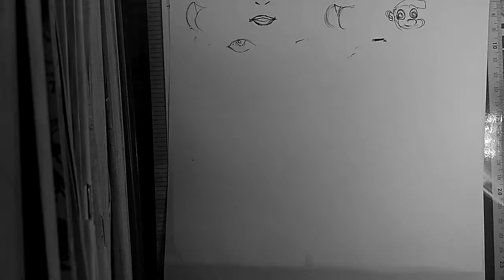GOHAN AND TRUNKS